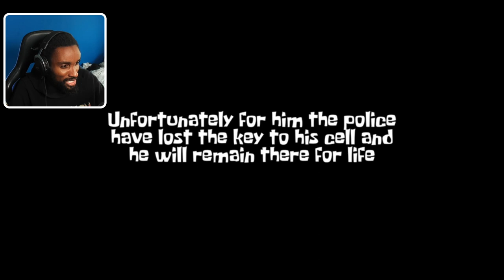PATRICK GONE CRAZY!! | Patrick's Revenge Horror Gameplay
WELCOME TO PATRICK'S REVENGE HORROR GAMEPLAY! In this game it seems like Patrick is getting revenge on the crew and the way that he's acting is wild.

What the Game is about: